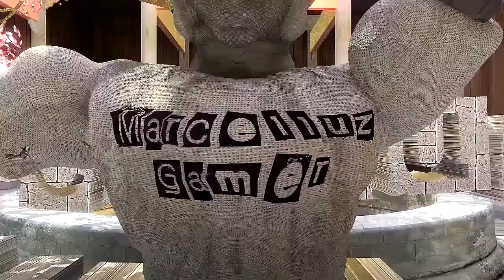Unboxing XBOX ONE em Parceria com BestBuy Games